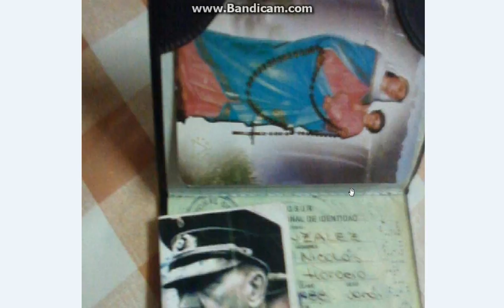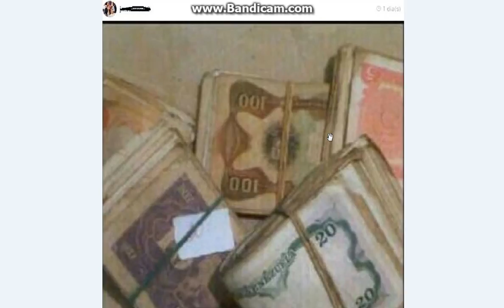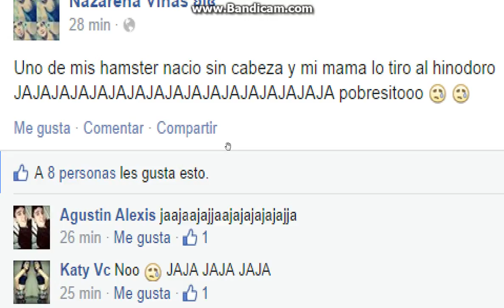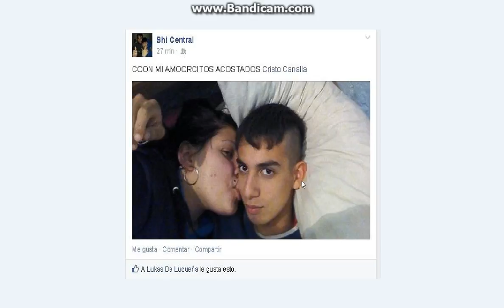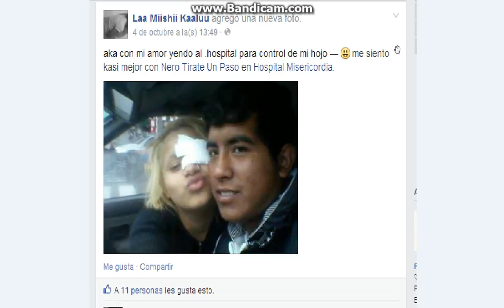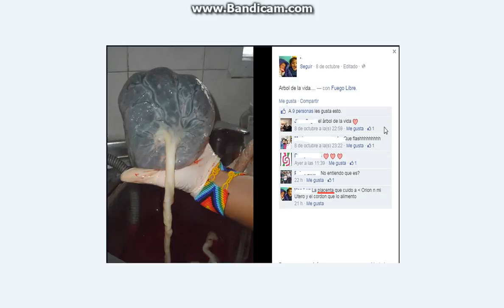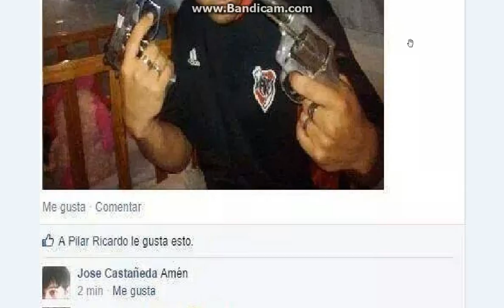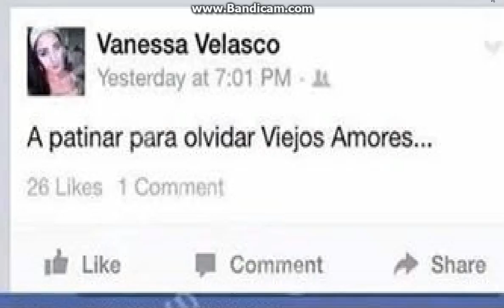La Gente hace cosas Raras? (Reacción)😰😰😰